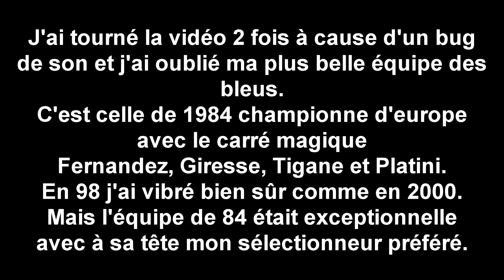QUESTION / REPONSE #21 : LA FRANCE CHAMPIONNE DU MONDE 2018 ?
Salut les footeux,
nouvel épisode question/réponse sur l'équipe de france de football, le sélectionneur Didier Deschamps, ma liste des 23 sélectionnés et ma plus belle équipe des bleus. La France peut-elle gagner la coupe du monde de football 2018? Didier Deschamps oublie t'il des joueurs lors des rassemblements à Clairefontaine? Tant d'interrogations sur le passé, le présent et le futur de nos bleus.
Musiques :
Artiste : __url_artiste__